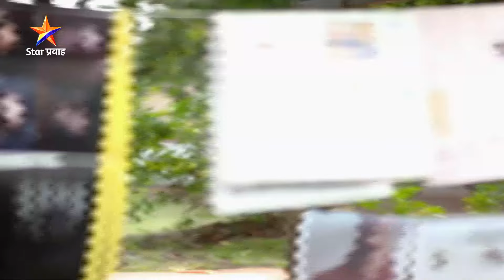Muramba | Today's Episode- 661 -1 | रस्त्यावर उभं राहून रमा सगळ्यांना सांगतेय एक गोष्ट...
रस्त्यावर उभं राहून रमा सगळ्यांना सांगतेय एक गोष्ट...
प्रवाह दुपार 'मुरांबा'
सोम-शनि दु. 1:30 वा. Star प्रवाह वर...